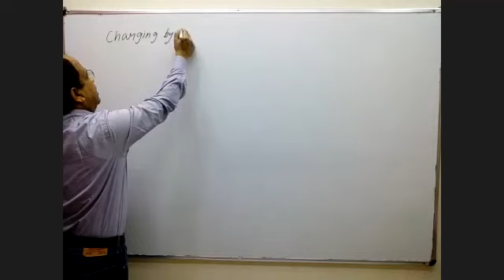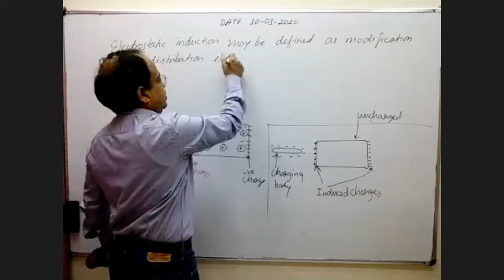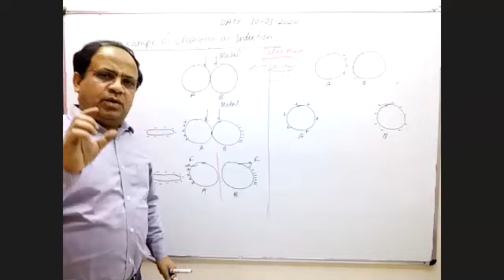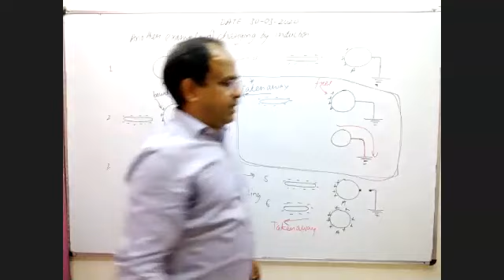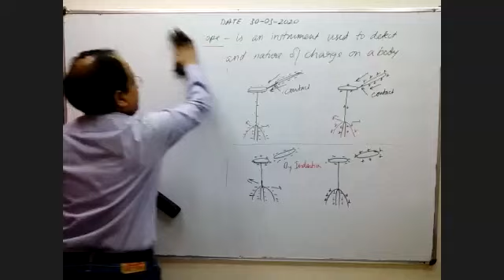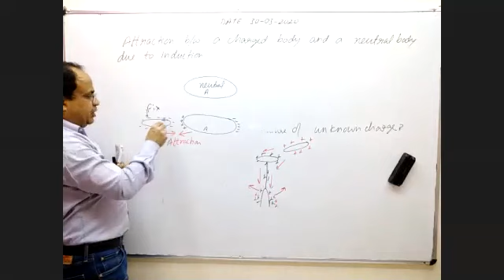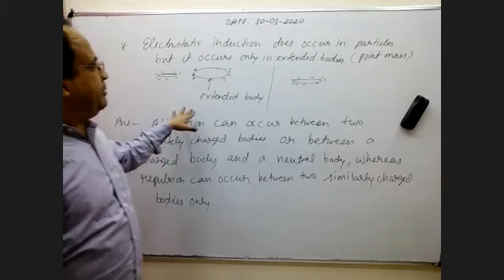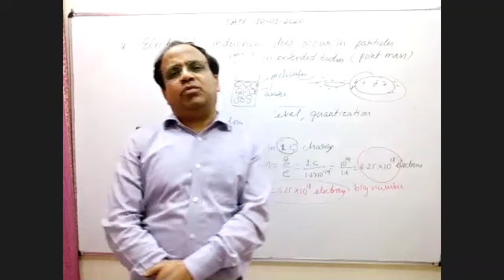+2 Physics 30.03.2020